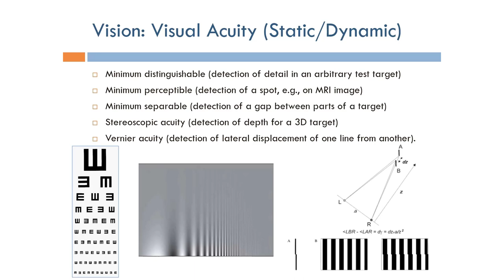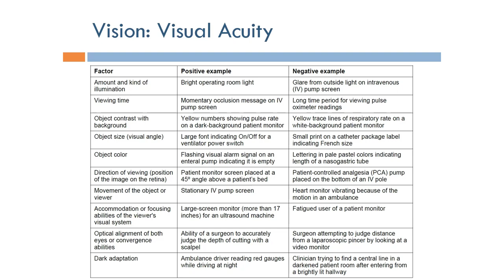Human Factors Engineering: Visual Acuity (Arabic Narration)